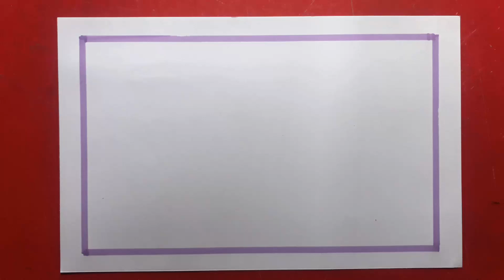Road Side Scenery Drawing | perspective | Easy Tutorial for Beginners